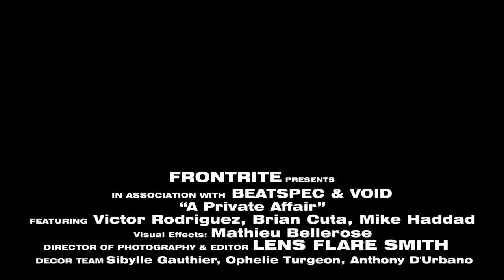FrontRite presents A Private Affair - Victor Rodriguez, Brian Cuta, Mike Haddad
FrontRite presents
A Private Affair
in collaboration with BeatSpec (Void Acoustics)

A first for the large electronic music community from Montreal, FrontRite presents a 4h20 audio and visual experience curated musically by Victor Rodriguez, Brian Cuta & Mike Haddad, offering you a clubbing experience straight to your home screen. Invite some friends over, turn your sound system on, and let the groove take over.

Director of Photography & Video Editor:
Lens Flare Smith

Light Director:
Mathieu Bellerose

Stage Design & Production:
Sibylle Gauthier
Ophelie Turgeon